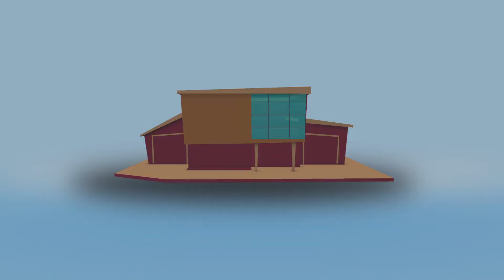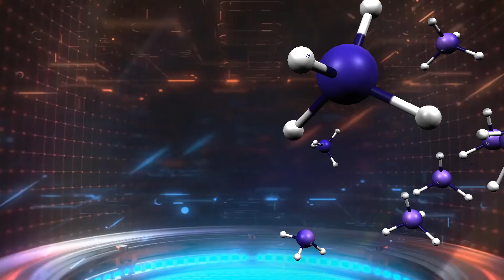JK Cement ShieldMaxX Universal Waterproof Putty – About the product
Being a customer centric company, at JK White Cement, it is our constant endeavor to provide quality products to the consumers. Our technical executives conduct on-ground visits at regular intervals to understand their challenges. Upon conducting a consumer research, we found that many house owners face the issue of dampness on the exterior and interior walls of their house. Here’s how our new product offering, JK Cement ShieldMaxX Universal Waterproof Putty acts as a protective shield against dampness, for your dream home.